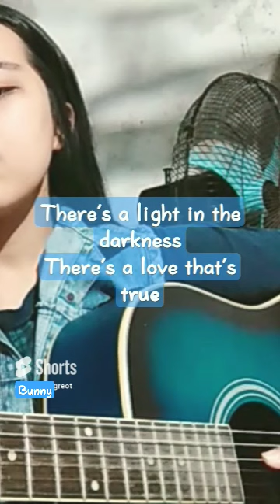the Altar worship song